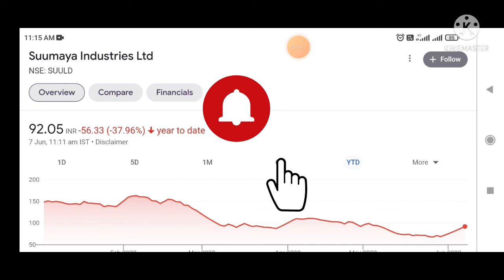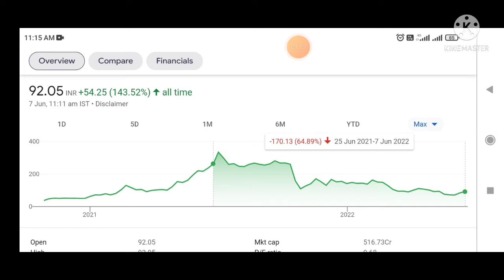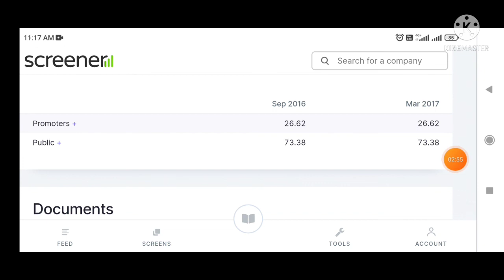suumaya industries latest news | suumaya industries share latest news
Penny Stocks